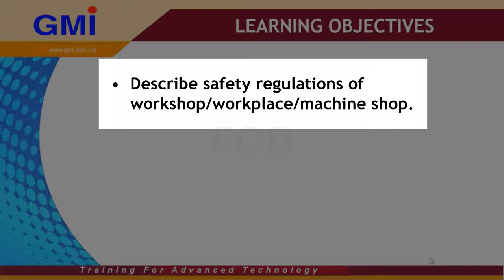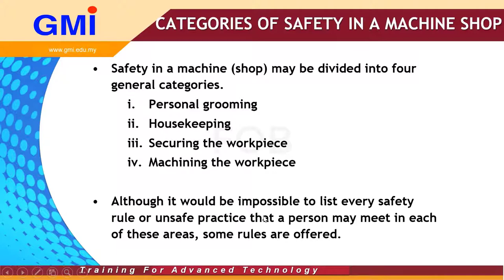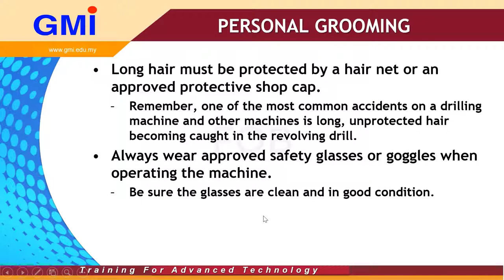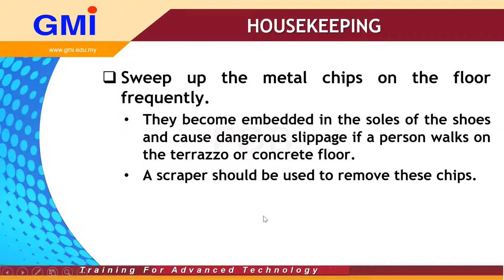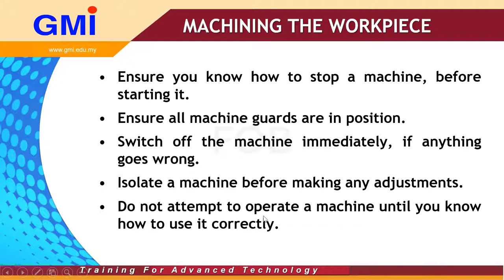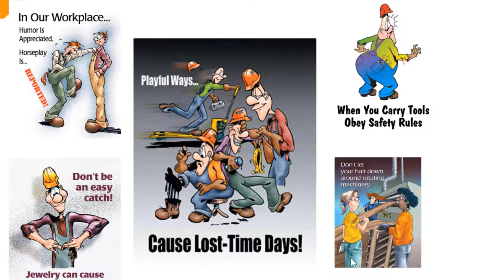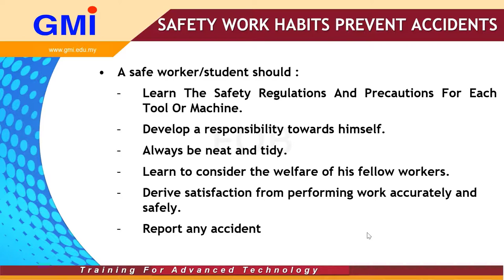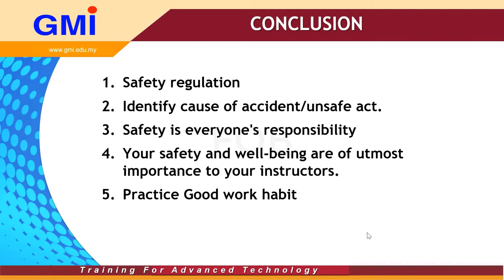NEW | WHAT is SAFETY ? | HOW safe is your WORKPLACE? | HOW TO PREVENT ACCIDENT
Timestamps
00:51 : Learning Objectives
01:29 : Table of Content
01:44 : Causes of accidents
02:09 : Categories of safety in a machine shop
02:49 : Personal grooming Part 1
04:19 : Housekeeping
05:46 : Securing the workpiece
06:39 : Machining the workpiece
07:19 : Personal grooming Part 2
11:38 : Safety work habits prevent accidents
12:16 : Conclusion